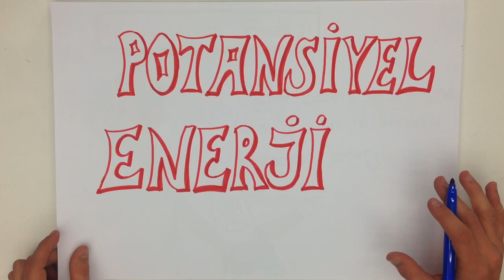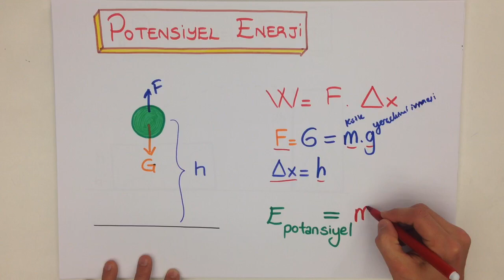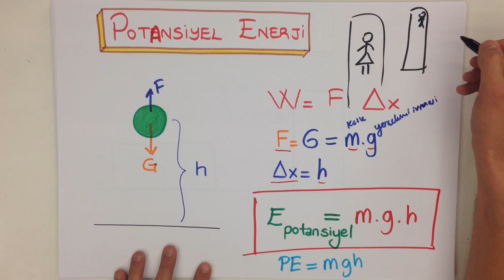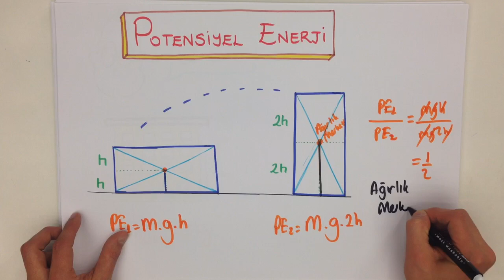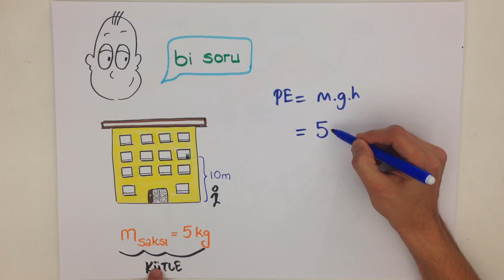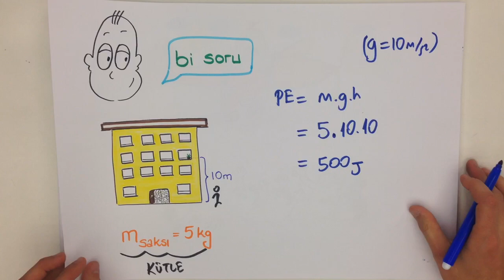7dk'da POTANSIYEL ENERJI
7dk'da POTANSIYEL ENERJI konusunu kısa ve kolay anlaşılan bir anlatımla öğrenmek istemez misin? Çıkabilecek soruların özellikle altını çizdiğimiz bu videoyu sakın kaçırma! Tonguç bile yapıyorsa sen daha iyisini yapabilirsin!